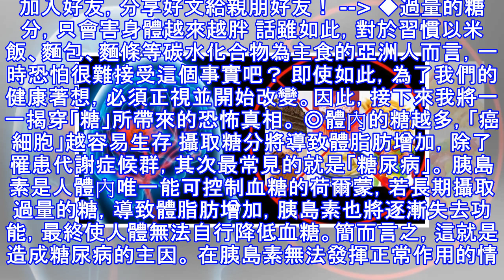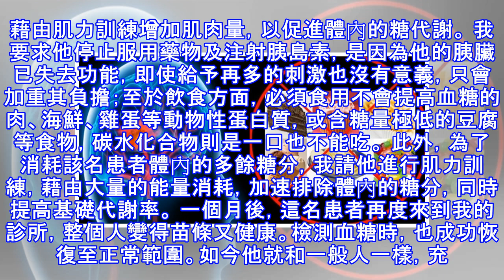以前沒聽過，無糖 4 步驟，帶你終結「糖尿病」！！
加入好友，分享好文給親朋好友！ -- ◆過量的糖分，只會害身體越來越胖 話雖如此，對於習慣以米飯、麵包、麵條等碳水化合物為主食的亞洲人而言，一時恐怕很難接受這個事實吧？ 即使如此，為了我們的健康著想，必須正視並開始改變。因此，接下來我將一一揭穿「糖」所帶來的恐怖真相。 ◎體內的糖越多，「癌細胞」越容易生存 攝取糖分將導致體脂肪增加，除了罹患代謝症候群，其次最常見的就是「糖尿病」。 胰島素是人體內唯一能可控制血糖的荷爾蒙，若長期攝取過量的糖，導致體脂肪增加，胰島素也將逐漸失去功能，最終使人體無法自行降低血糖。簡而言之，這就是造成糖尿病的主因。 在胰島素無法發揮正常作用的情況下，身體為了維持穩定...